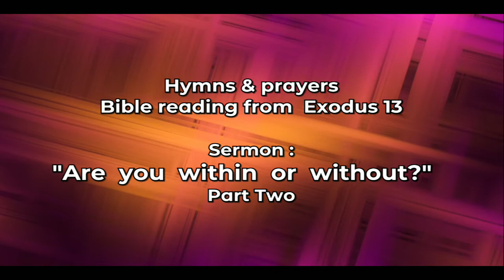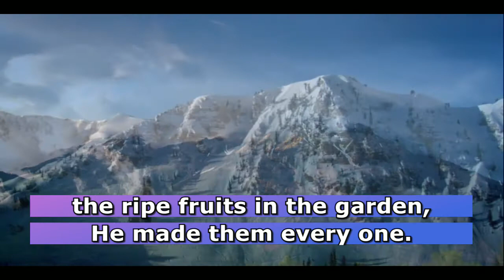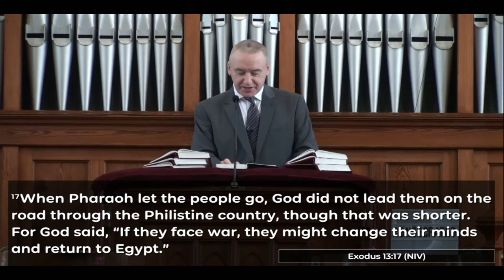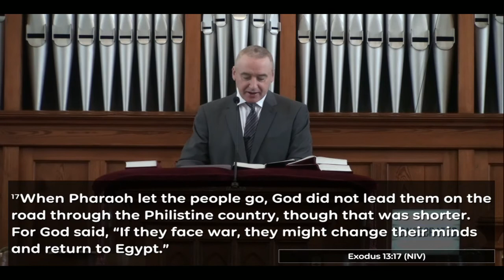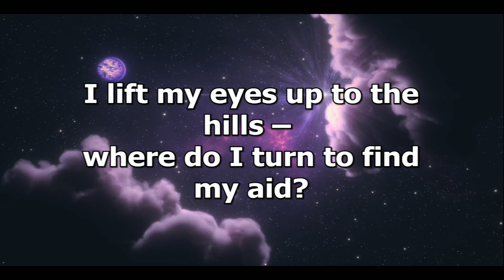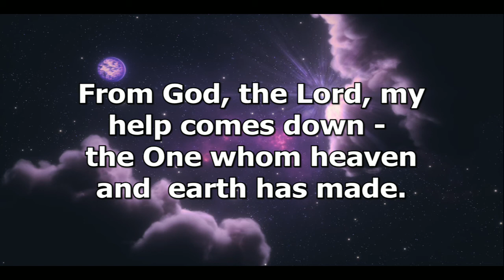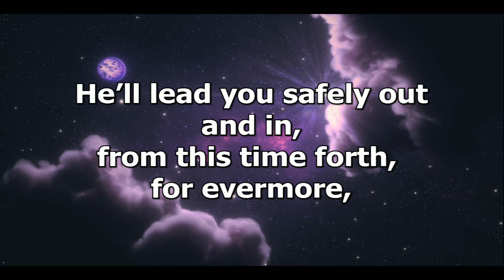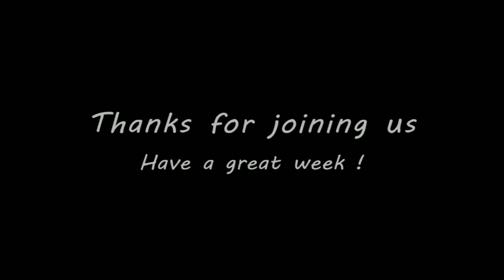**Are You Within or Without ? - Part Two**| Ballybay Group of Presbyterian Churches | Sermon